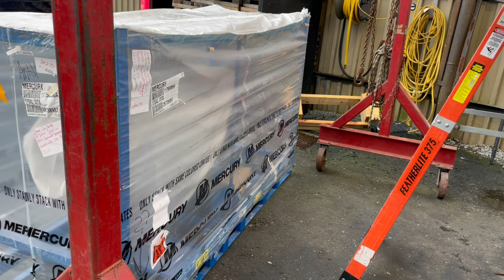My 2021 Beneteau Antares 7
My new boat just arrived. 2021 Beneteau Antares 7

White Hull
US Package
Electronic Package
Sound Package
Bow Thruster
Electric Deck wash pump
Water system package
Elegance Upholstery version
Additional Berths Elegance
Electric Windless – Swivel Bow Roller
Mooring / Anchor Kit
Cockpit Saloon Convertible to Sunbathing Platform
Comfort Trim Level
Mercury 175 XL Black motor—Not Verado
PVC Cabin Mattress
Separated Toilet Version
Pre rigging Mercury 1 175 Horse Power